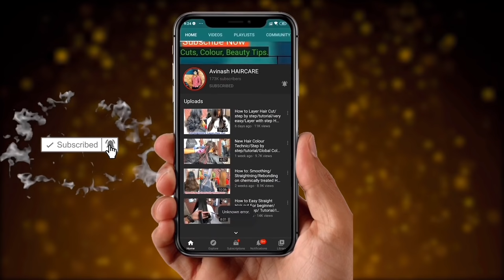How to Cut Baby Girl Hair cut/easy way/step by step/apple hair cut/at home/for beginners/In Hindi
Thank u so much for support everyone 🙏